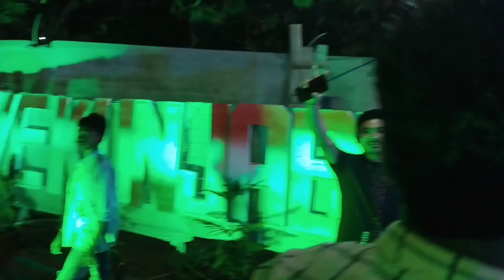Kunjaban Re Namasankritan Ku Udanta Hanuman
ଜୟ ଜଗନ୍ନାଥ 🙏🙏
ଆମ YOUTUB CHANNAL କୁ ଆପଣ ଙ୍କୁ ସ୍ଵାଗତ💐💐💐💐
ଆମେ ଆଶା କରୁକି ଆପଣ ମାନେ ଭଲରେ ଥିବେ
କୁଞ୍ଜବନ ହେଉଛି ଏକ ବହୁ ପୁରାତନ ପୀଠ ଏହା ସମ୍ବଲପୁର ଜିଲ୍ଲ ର ସରାପାଲି ଗ୍ରାମପଞ୍ଚାୟତ ରେ  ଏଠି ମହାବିଷ୍ଣୁଙ୍କ ଯଜ୍ଞ ଅନୁଷ୍ଠିତ ହୋଇଥାଏ ଏ ଅଞ୍ଚଳର 21 ଟି ଗାଁକୁନେଇ ଏହି ଯଜ୍ଞ୍ ହୁଏ ଏଠି 4 ରୁ 5 ଦିନ ଧରି ନାମ ସଂକ୍ରୀତ୍ତନ କୁ ମନରଞ୍ଜନ କାର୍ଯ୍ୟକ୍ରମ ଏବଂ ବିଭିନ୍ନ ପ୍ରକାର ମିନାବଜାର ର ଉପଭୋଗ କୁ ଏଠି 24 ଘଣ୍ଟା  ମା ଲକ୍ଷ୍ମୀଙ୍କ ଅସରନ୍ତି ଭଣ୍ଡାର ରୁ ମହାପ୍ରସାଦ ପାଇ ଭକ୍ତ ବହୁ ପୁଣ୍ୟ ଅର୍ଜନ କରିବା ସହ ଆନନ୍ଦ ହୋଇ ପ୍ରାକୃତିକ ସୌନ୍ଦର୍ଯ୍ୟ ପରିବେଶ କୁ ଉପଭୋଗ କରିଥାନ୍ତି ଦର୍ଶକ !
ମୁ ଆଶା କରେ ଆପଣବି ଆସି ଦର୍ଶନ କରି ମହାନ ମେନେ କରନ୍ତୁ